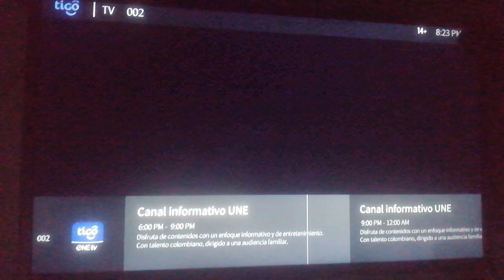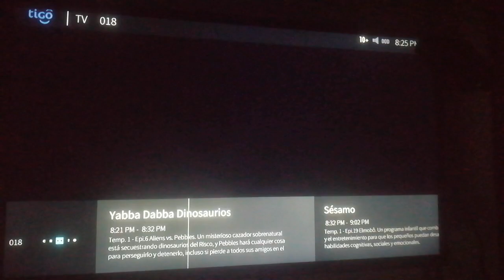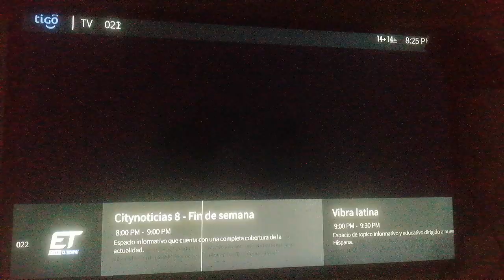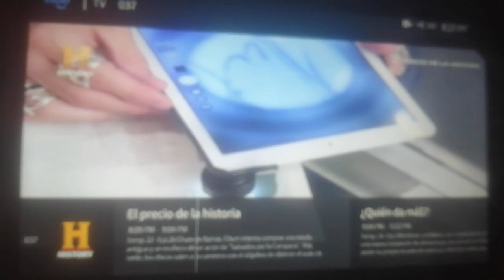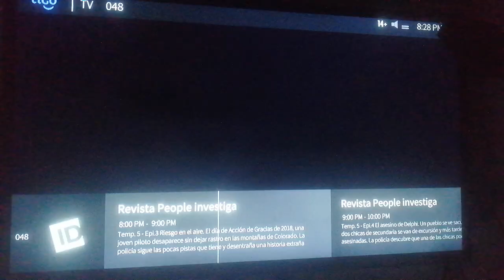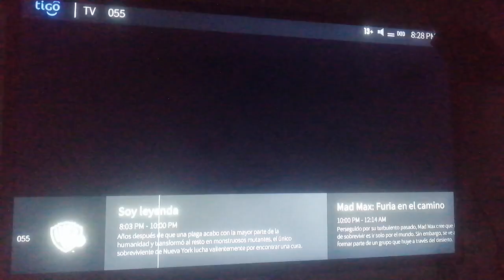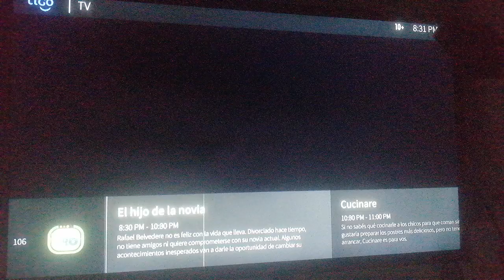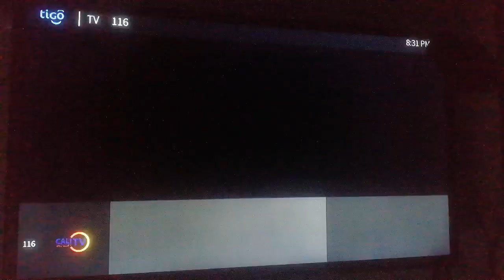Tigo TV Avanzada HD Colombia 6/8/22 (Parte 1 de 4)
Canales 2 a 117. Reflejándose aquí la incorporación de los canales Dreamworks (14) y Sony Movies (41).